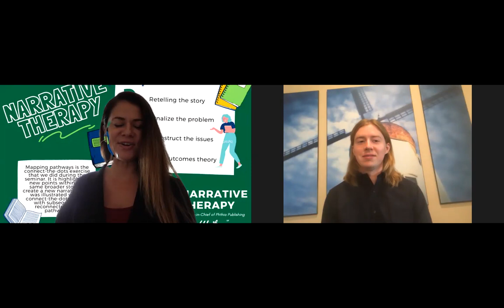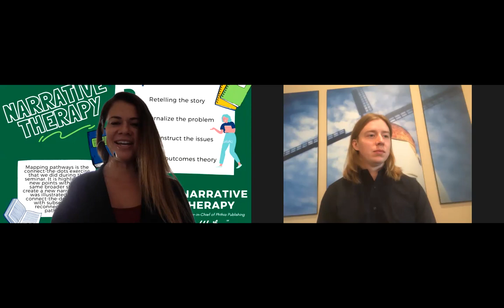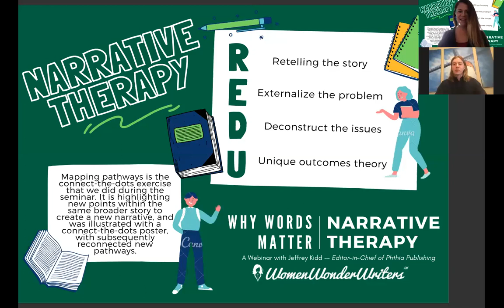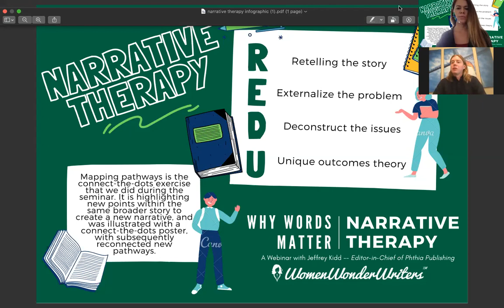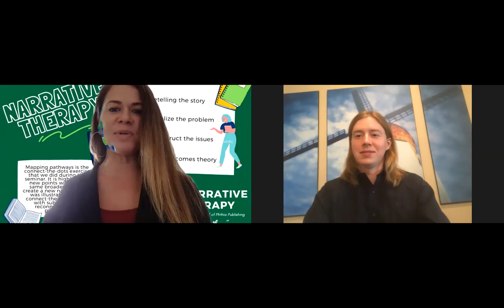What is Narrative Therapy?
A dive into Narrative therapy with Women Wonder Writers' Founder and CEO, Debra Mares, as she speaks with Editor-in-Chief of Phthia Publishing, Jeffrey Kidd, to discuss the healing benefits of Narrative therapy. Narrative therapy is a therapeutic modality that uses reflective writing as a way to take charge of our own healing and personal growth. Watch the full webinar here.